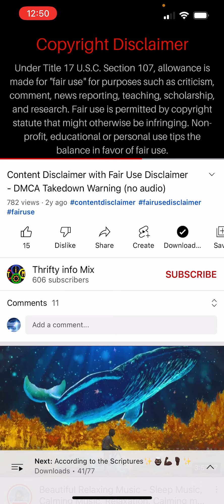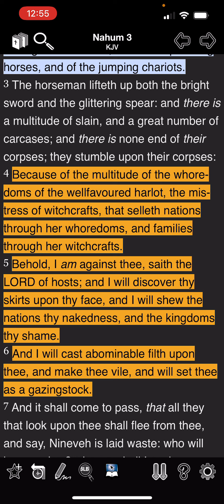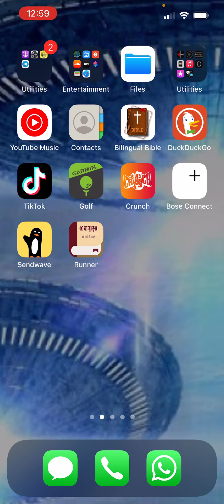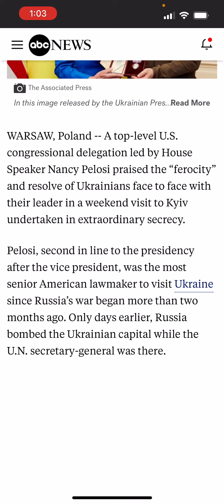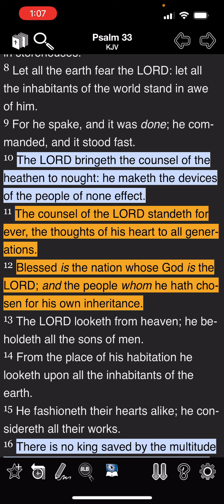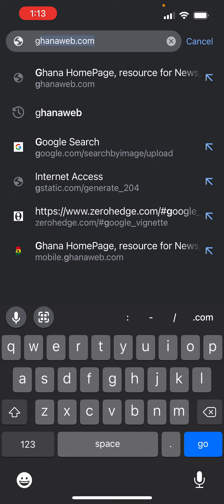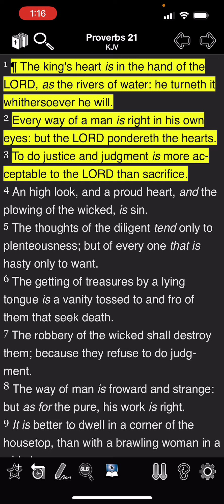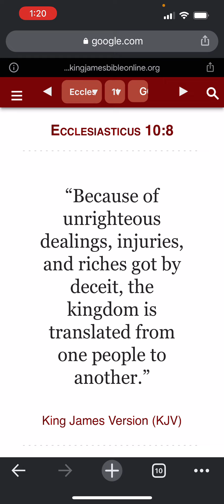This is a DISTRACTION! We are NOT ignorant of SATAN devices.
Nahum 3:4-6 (KJV) 4 Because of the multitude of the whoredoms of the wellfavoured harlot, the mistress of witchcrafts, that selleth nations through her whoredoms, and families through her witchcrafts. 5 Behold, I [am] against thee, saith the LORD of hosts; and I will discover thy skirts upon thy face, and I will shew the nations thy nakedness, and the kingdoms thy shame. 6 And I will cast abominable filth upon thee, and make thee vile, and will set thee as a gazingstock.

All Praises, Honour, Power and Glory to Yahawah Bahasham Yahawashi!!